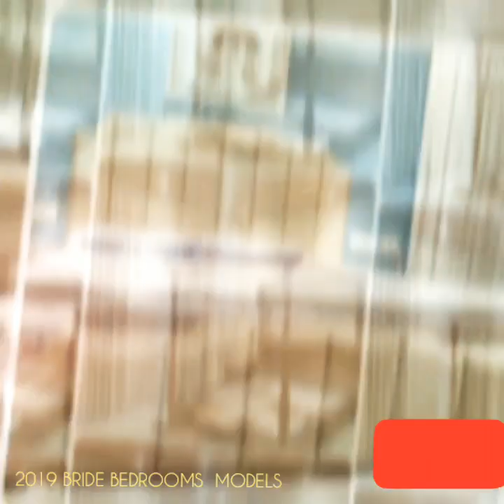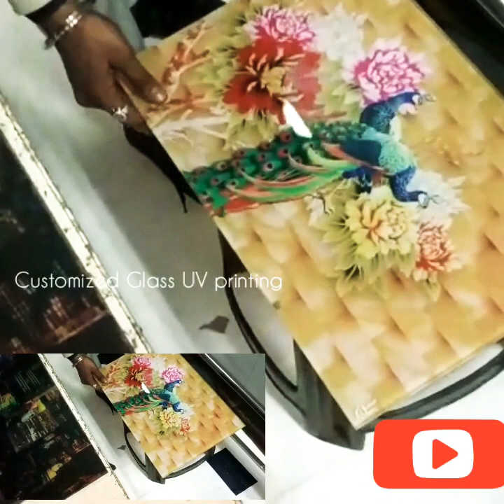NEW BRIDE ROOMS DESIGN2020|CUSTOMIZED UV PRINTINGS|GLASS UV PRINTING|MRF VISION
the 2020 models kerala style BRIDE BEDROOMS design s,
Tiles Customized uv printing system
Multi wood CUSTOMIZED uv printing system
Glass CUSTOMIZED uv printing system
customization methods

Whatsapp nomber: 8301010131 (wholesale window blinds dealer)

If like my videos please share and keep suport